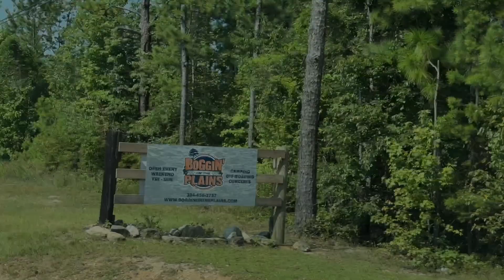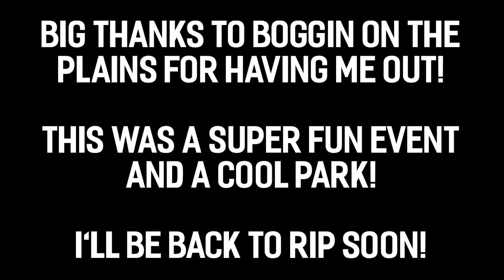Gen 1 Outlanders DESTROY the SuperATV nators only bounty hole at Boggin on the Plains!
The first ever,small tire,SuperATV assassinator tires only bounty hole was a success! Such a cool thing to see! All the drivers put down some awesome times and put on a show for the crowd!